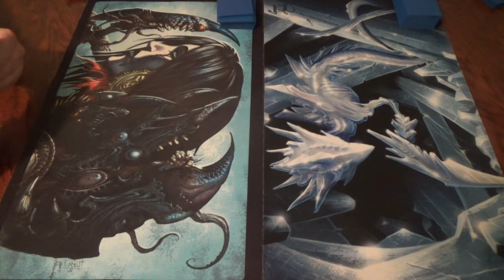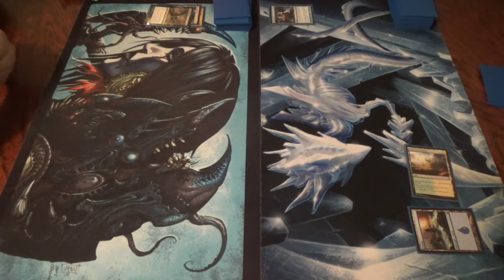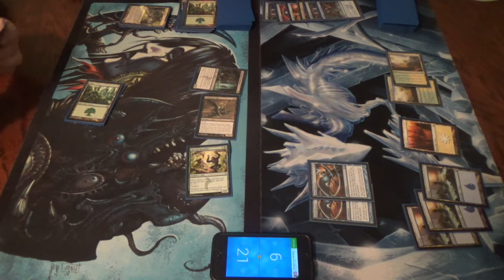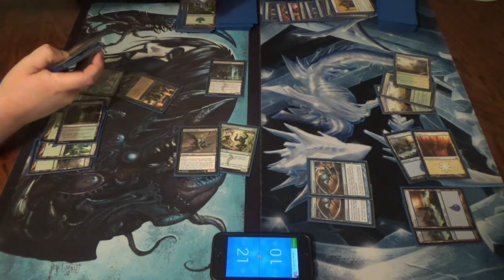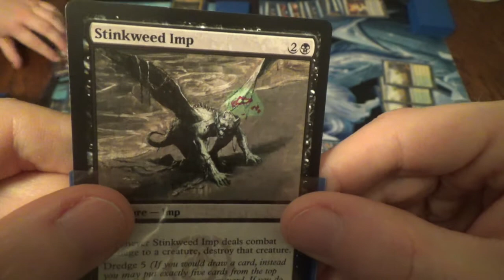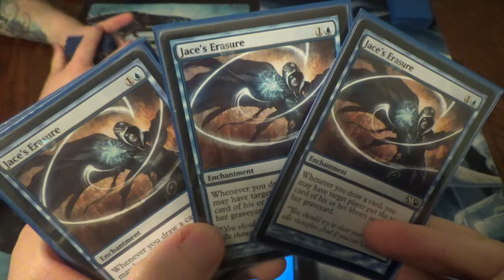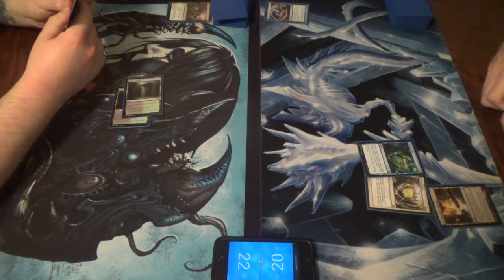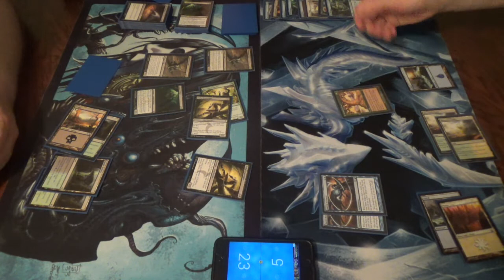Pauper Magic — Golgari Delve vs. Bant Turbo Fog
Here's the list that I ran, albeit I don't remember the sideboard at the time:
Enchantments (4)
4 Jace's Erasure
Instants (32)
4 Accumulated Knowledge
4 Angelsong
4 Brainstorm
4 Dawn Charm
4 Lull
4 Moment's Peace
4 Riot Control
4 Thought Scour
Sorceries (4)
4 Take Inventory
Lands (20)
4 Blossoming Sands
4 Evolving Wilds
1 Forest
6 Island
1 Plains
4 Terramorphic Expanse

As for his list, here it is (as best I recall:)
Creatures (23)
3 Golgari Thug
4 Gurmag Angler
4 Hooting Mandrills
4 Shambling Attendants
4 Stinkweed Imp
4 Sultai Scavenger
Instants (8)
4 Grisly Salvage
4 Sign in Blood
Sorceries (8)
4 Drown in Filth
4 Innocent Blood
Lands (21)
2 Barren Moor
4 Bojuka Bog
4 Evolving Wilds / Terramorphic Expanse
6 Forest
4 Jungle Hollow
1 Swamp

Thanks to our patrons:
Benedetto Diab